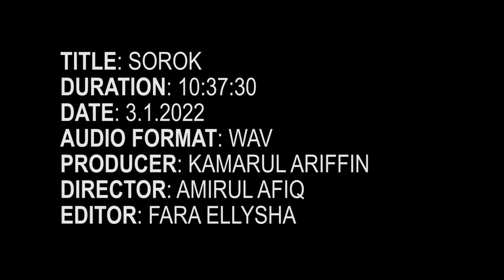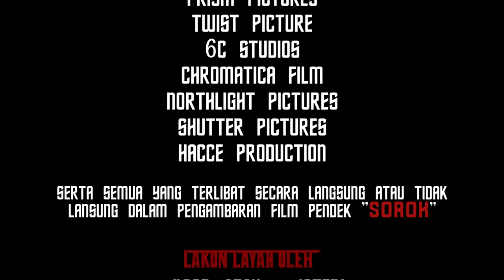SOROK - SHORTFILM FYP/DDV/JRKV/PTSS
NAMA PRODUKSI - FILMISO PIXTURES

PENERBIT - EN. MOHD KAMARUL ARIFFIN BIN MOHAMED AZMI
PENGURUS PRODUKSI - NURAZLINA BINTI SAHRUDIN
PENGARAH - MUHAMMAD AMIRUL AFIQ BIN FAZLI
PENGARAH FOTOGRAFI - RAJA ZARIF SYAHMI BIN RAJA MOHD ZAKI
PENGARAH SENI - NOOR AZAH BINTI KMARUDIN
PENYUNTING - NURFARA ELLYSHA BINTI ZULKIFLI
PENATA CAHAYA - MUHAMAD AFIQ HAKIMI BIN MUHAMAD KHAIRI
FOLEY - MUHAMMAD AMIRUL AFIQ BIN FAZLI
              NURFARA ELLYSHA BINTI ZULKIFLI

SINOPSIS

Seorang isteri yang ingin melepaskan dendam terhadap suaminya yang teramat baran sehingga mencederakan isterinya. Isterinya yang cuba mempertahankan hak kebebasan ingin membunuh suaminya dan cuba menyembunyikan pembunuhan tersebut.

PENCAPAIAN
Anugerah Rekabentuk Bunyi Terbaik